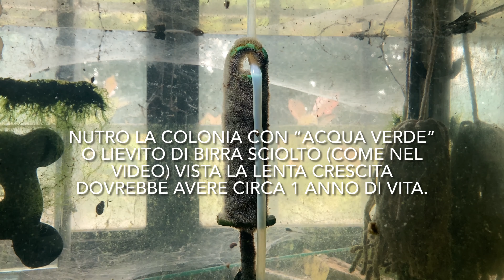STRANI ANIMALI E POLIPI”” IN ACQUA DOLCE 🪸🪸🐙🐙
Colonia di “ Coralli” e polipi 🪸🪸🪸🪸d’acqua dolce. In un acquario dimenticato  una colonia di Hidrozoi ha colonizzato una zappa lasciata colpevolmente in acqua. Parenti stretti delle Hydra questi sono polipi coloniali. Come si vede nel video li nutro come vengono nutriti i coralli tropicali🪸🪸🐙🐙